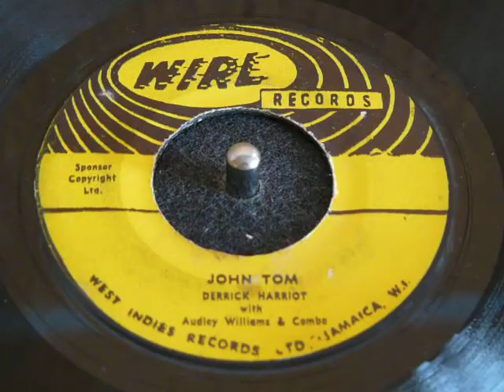Derrick Harriott John Tom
"John Tom"
Derrick Harriott with Audley Williams Combo
(flip is "Solas Market")
WIRL
made in Jamaica, 1966

great mento lyrics on racial prejudice from this important figure of the jamaican music industry